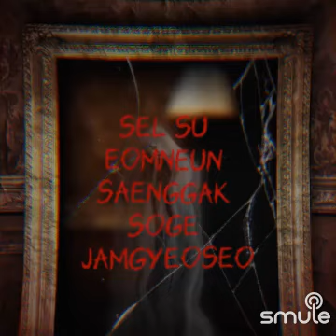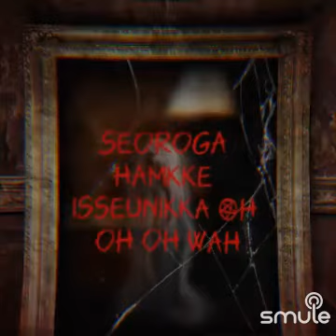MINX - SAEBYEOK (MINUS ONE) (2020)